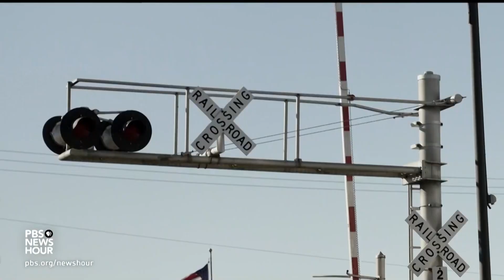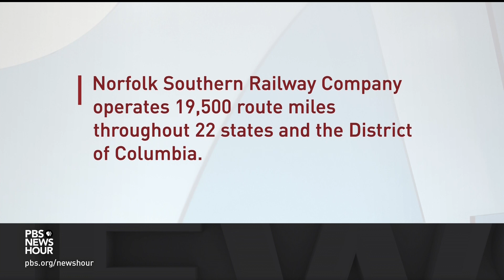Norfolk Southern CEO faces Senate scrutiny for toxic Ohio train derailment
Norfolk Southern’s CEO faced intense questioning from senators in the wake of last month’s toxic train derailment in Ohio amid scrutiny of the company’s safety practices. It’s prompted broader questions on railroad safety regulations and preventing future environmental disasters. Jennifer Homendy, chair of the National Transportation Safety Board, joins Geoff Bennett to discuss the investigation.